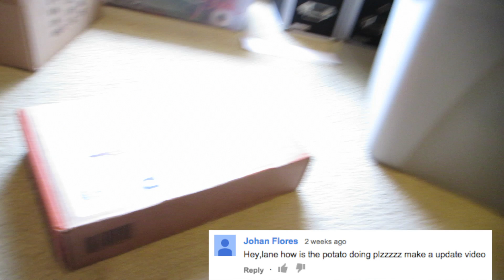UPDATE: DOES A POTATO GROW IN A BOX | LaneVids Science Experiment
In this video, we check up on a previous science experiment that we started. In this project, I heard that if you put a potato in a box with obstacles, it would be able to grow around the obstacles until if found it's way out of the hold. Did it work?

Get an E-mail when I upload a new video, sign-up